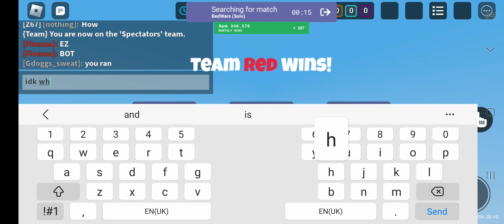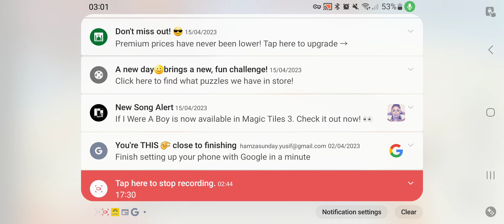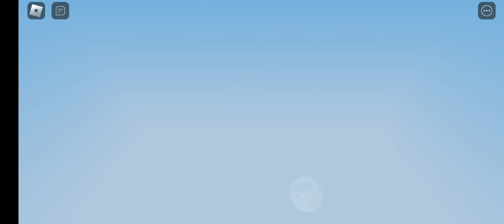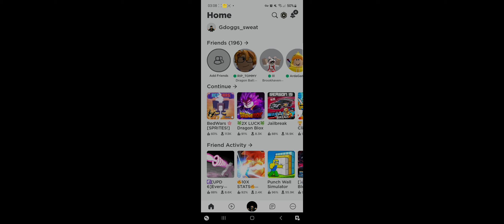I started rage quiting because of this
never think that you are that good otherwise you will end up losing